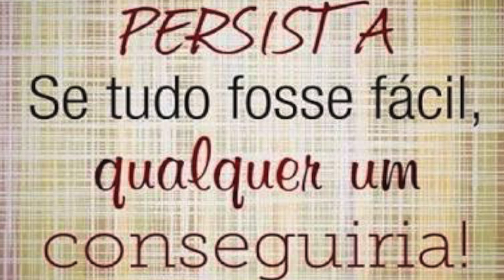Curso em Goiânia com GABRIELLA SARAIVAH | Dicas pra seguir CARREIRA ARTÍSTICA - Na mala da Mila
CURSO EM GOIÂNIA COM GABRIELLA SARAIVAH

Nesse vídeo mostro um pouquinho do que rolou no Workshop de atores, em Goiânia, com a participação especial da Gabriella Saraivah. Sempre fui muito fã dessa linda e super amei as dicas que ela deu pra quem quer seguir a carreira artística. Vejam aí😉😘

FALE COMIGO NO WHATSAPP DO MEU CANAL!
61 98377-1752 (Obs: NÃO respondo mensagens! Apenas para ligações quando eu estiver on-line. Quer saber quando estarei on-line?

Musical.ly: mimillaflorencio

ME MANDE ALGO ESPECIAL!
Caixa Postal 2194
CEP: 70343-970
Brasília/DF